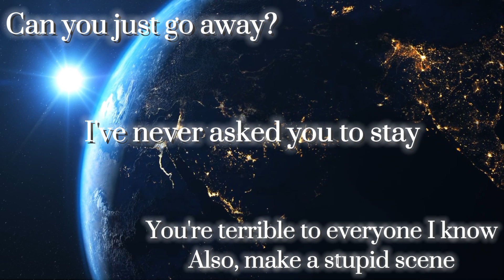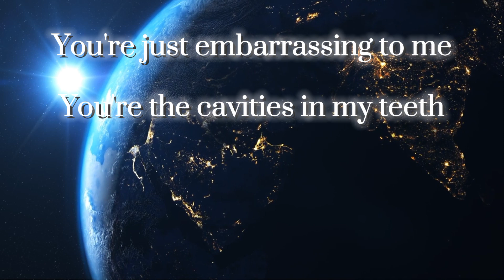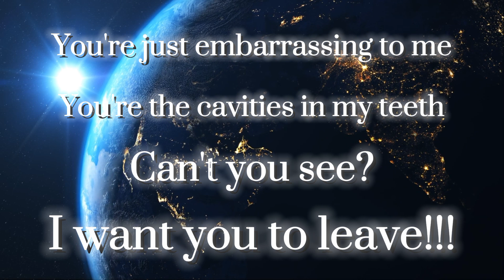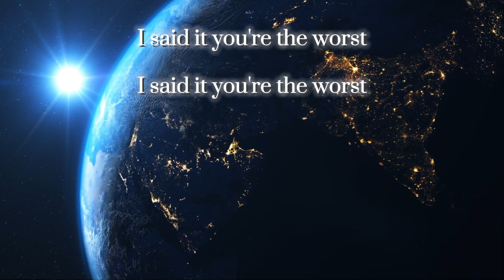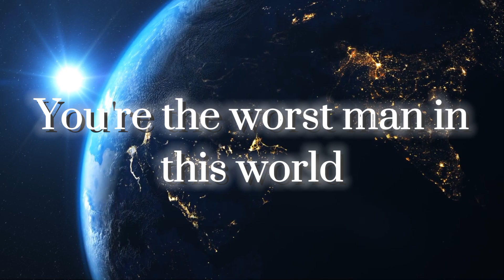World (Lyric Video)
Meaning: 'World' is telling a story of a teenager girl that saw her ex when she was spending time with her friends and he wants her to come back with her but she doesn't want to and wants him to leave and she also explains why she doesn't love him anymore in the lyrics of the song.